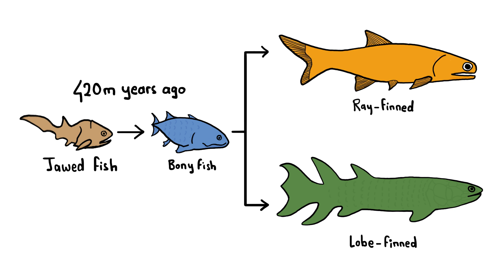Which Fish Did We Evolve From?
Today's oceans are full of fish with fins that couldn't evolve into limbs like ours. So, who are our ancestors and where did they go?

- Maarten Bremer
- Jeff Straathof
- Mark Roth
- Tony Fadell
- Muhammad Shifaz
- 靛蓝字幕组
- Viraansh Bhanushali
- Duhilio Patiño
- Alberto Bortoni
- Valentin
- Nicholas Buckendorf
- Antoine Coeur

Want to learn more about the topic in this week’s video? Here are some keywords/phrases to get your googling started:
Lobe-finned Fishes,  Ray-Finned fishes, Panderichthys, Late Devonian

Credits (and Twitter handles):
Script Writer: Emily Elert (@eelert)
Script Editor: Peter Reich
Video Illustrator: Omkar Bhagat (@TheCuriousEnggr)
Video Director: Emily Elert (@eelert)
With Contributions From: Alex Reich (@alexhreich), Ever Salazar (@eversalazar) and Henry Reich (@minutephysics)

And for exclusive early access to all our videos, sign up with Vessel

Already subbed?

References:

Clack, Jennifer. (2016). Personal Communication.

Merck, John. GEOL 431 Vertebrate Paleobiology Lecture Notes, University of Maryland.

McGhee, G. R. (2013). When the invasion of land failed: The legacy of the Devonian extinctions. Columbia University Press.

Sallan, L. C., & Coates, M. I. (2010). End-Devonian extinction and a bottleneck in the early evolution of modern jawed vertebrates. Proceedings of the National Academy of Sciences, 107(22), 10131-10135.